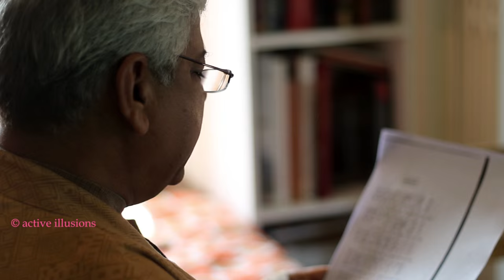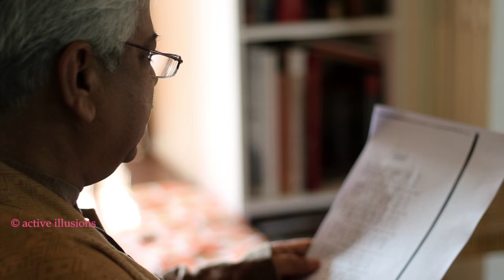Urdu Studio : Awara : आवारा - शहर की रात : Atul Tiwari with Manish Gupta in Hindi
Asrar ul Haq Majaz (Urdu: مجاز لکھنوی, Hindi: मजाज़ लखनवी) (19 October 1911 – 5 December 1955) was an Indian Urdu poet. He was known for his romantic and revolutionary poetry. He composed ghazals and nazms in Urdu.

Born as Asrar ul Haq in Rudauli, Bara Banki, UP, India. He received his early education in Lucknow and Agra, and did his B.A. at Aligarh Muslim University. He considered Fani Badayuni as his 'ustad'.

He hails from a family of poets and litterateurs. Muztar Khairabadi, one of the great masters of Urdu poetry and Usman Harooni, an early modern Sufi poet, were among his ancestors. He had a sister Safiya, who married Jan Nisar Akhtar, father of Javed Akhtar.